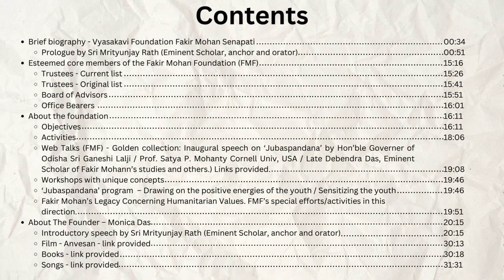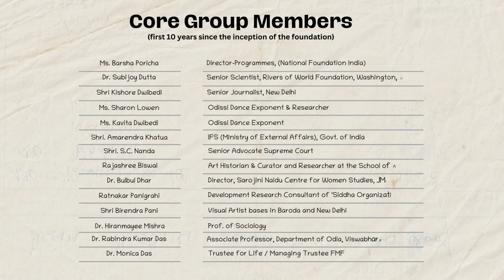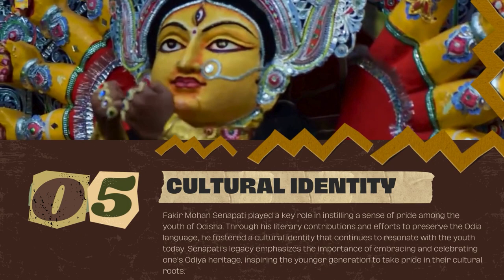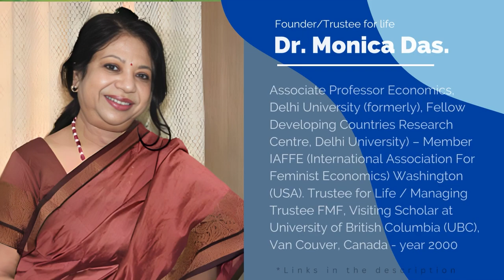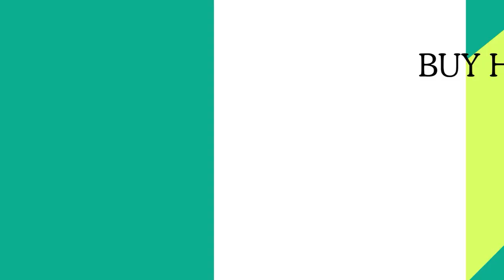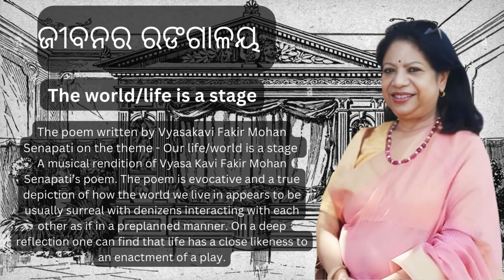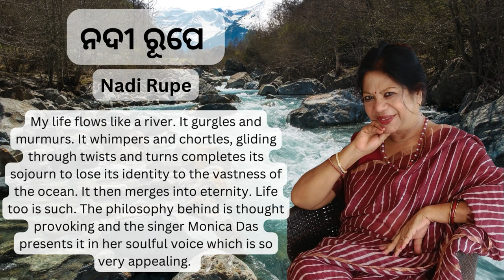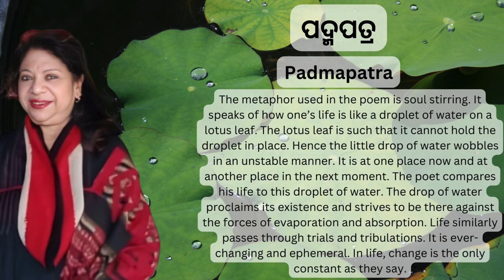Fakir Mohan Foundation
Video Links:

Webinar/Inaugural Session (COVID Situation Special) of a Lecture Series on Sensitization of Youth © by the Governor of Odisha, Shri Ganeshi Lal

Shows and Film:
Fakir Mohan Senapati in Odissi Champa described from Chha Mana Atha Guntha (6 Acres and a Third)

Timestamps for the video:

00:00 Introduction
00:34 Brief biography - Vyasakavi Foundation Fakir Mohan Senapati
00:51 Prologue by Sri Mrityunjay Rath (Eminent Scholar, anchor and orator)
15:16 Esteemed core members of the Fakir Mohan Foundation (FMF)
15:26 Trustees - Current list
15:41 Trustees - Original list
15:51 Board of Advisors
16:01 Office Bearers
16:11 Objectives
18:06 Activities
19:08 Web Talks (FMF)
19:46 'Jubaspandana’ program
19:51 Fakir Mohan’s Legacy Concerning Humanitarian Values.
20:15 Introductory speech by Sri Mrityunjay Rath (Eminent Scholar, anchor and orator)
30:13 Film - Anvesan
30:18 Books
31:31 Songs

Copyright@fakirmohonfoundation2024. Any reproduction or illegal distribution of the content in any form will result in immediate action against the person concerned.